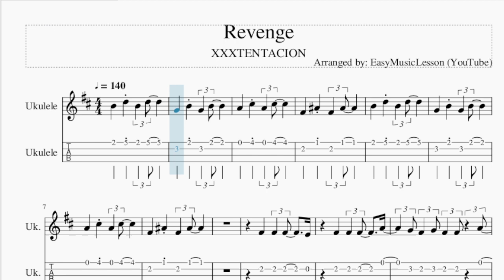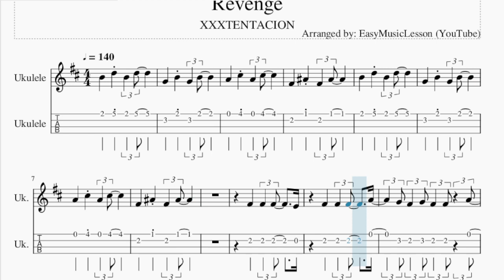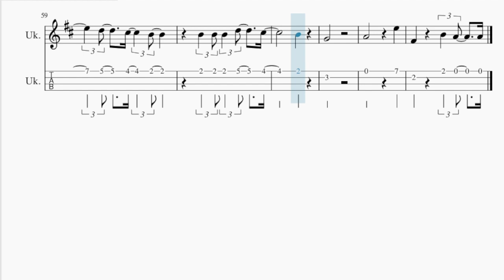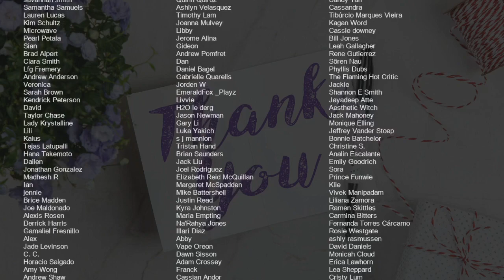Ukulele Tab: How to play Revenge by XXXTENTACION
Comment and let us know how the videos have helped you. It keeps us going! :)Here is a sheet music/tab video on the song Revenge by XXXTENTACION on the ukulele tab. A ukulele tab arrangement which is transposed to notes that are easily played by ukulele tab, for the song Revenge by XXXTENTACION.

EasyMusicLesson2 teaches you to play the your favorite instrument, through well-arranged sheet music so that you too can learn how to play Revenge by XXXTENTACION on the ukulele tab as fast as you can. A ukulele tab with backing tracks to help your play the song better.

Melody notes of Ukulele:
G4   B4 G4 B4
A4   C#5 A4 C#5
F#4   A#4 F#4 A#4
B4   D5 B4 D5
G4 F#4 G4 F#4 F#4 A4
G4 F#4 G4 F#4 F#4 F#4
E4
E4 F#4 E4 F#4 E4 F#4 E4
F#4 E4 E4 D4 D4 E4   E4
F#4 E4 E4 D4 D4 E4
B4   B4   B4
B4   F#4 F#4 G4   F#4
F#4 E4 F#4 E4 F#4 F#4   F#4
B4   B4   B4
D5   C#5 C#5 C#5   C#5
B4 F#4 E4 F#4 E4 F#4 E4
D4 B4   B4   B4
E5   D5 C#5 C#5   C#5
B4 B4 B4 B4 B4 B4 B4
B4 B4 B4 C#5 D5   C#5
B4 B4 B4   B4
E5 D5 C#5 C#5 C#5 C#5
B4 B4 A4 B4 A4 B4 A4
B4 B4 B4 B4 B4 D5   C#5
B4
B4 B4 B4 D5   C#5
F#4 G4 F#4 F#4 A4
G4 B4 B4 B4 D5   C#5
B4 B4 B4 B4   E5
D5 C#5   B4
D5   C#5   B4
B4
G4
A4       E5
F#4   B4 A4   A4